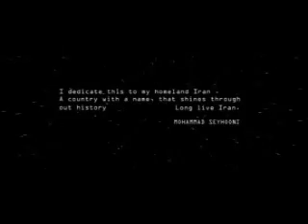nariman ft m moghadam & rezaya & h estiri & m masti & Modaress & 2@fm irooni Bax98 ir